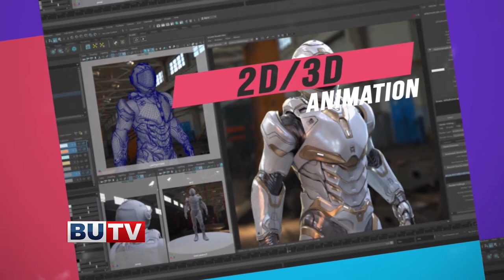Bachelors in Television Broadcasting & Digital Media | Bahria University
Ultimate Chance To Become a Maestro & Guru of Digital Media. Admissions Open in Bahria University Islamabad Campus for Bachelors in Television Broadcasting & Digital Media in the Media Studies Department.